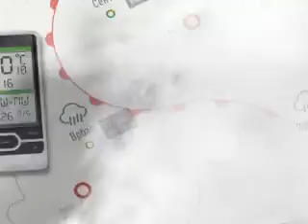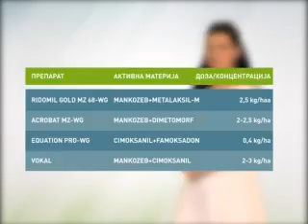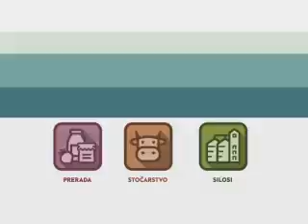EsrZelenaprog290515s3m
Faze razvoja krompira